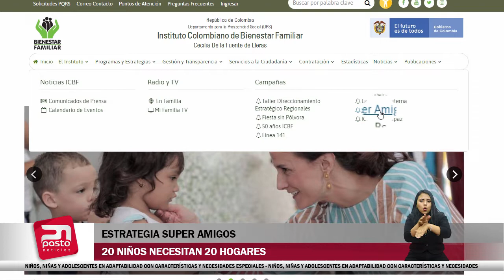EN EL SET - ESTRATEGIA SÚPER AMIGOS